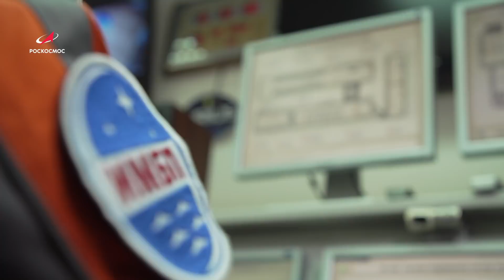Специальный репортаж Сергея Тюрина: «Сириус-21»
Третий месяц в Институте медико-биологических проблем продолжается международный эксперимент «Сириус». Любая космическая экспедиция, даже виртуальная, сопряжена с риском и непредвиденными ситуациями.

Главный редактор медиа «Pro Космос» Александр Баулин расспросил учёных ИМПБ РАН о внезапном уходе исследователя экипажа SIRIUS-21 Екатерины Карякиной из эксперимента.

Роскосмос ТВ выражает особую благодарность пресс-секретарю ИМБП РАН Олегу Волошину за помощь в подготовке репортажа.